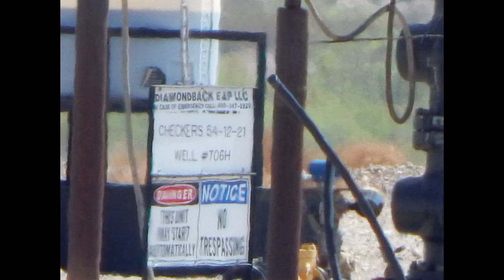Diamondback Checkers State Unit 54-12-21 and Liberty State Unit 9-69, Reeves County, TX (May 2021)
Diamondback
Checkers State Unit 54-12-21 and Liberty State Unit 9-69
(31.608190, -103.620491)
Filmed 5/11/2021